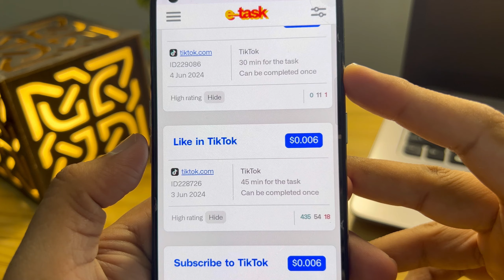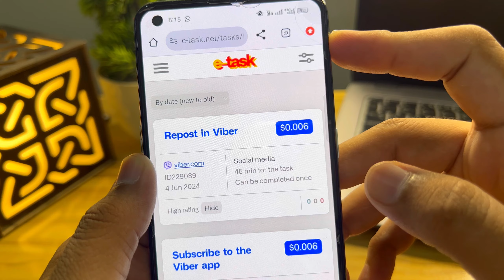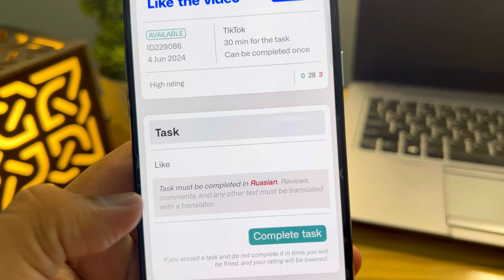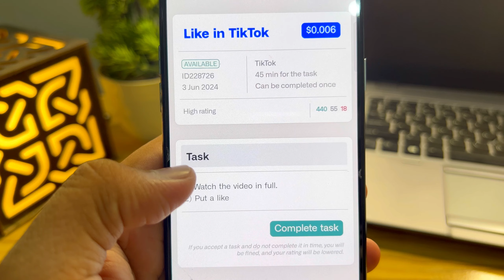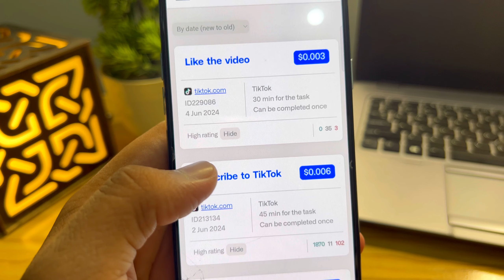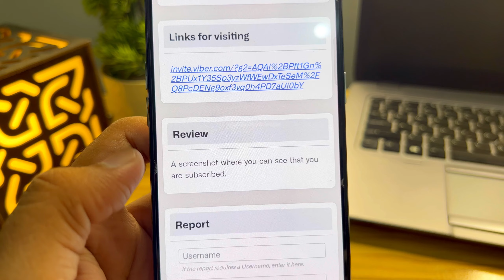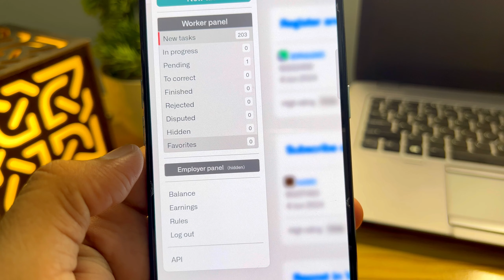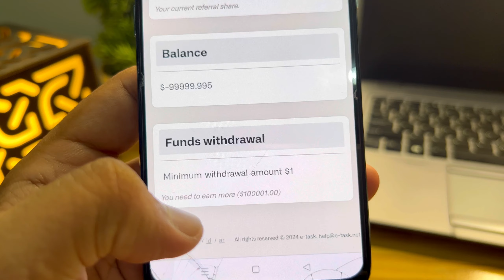E Task - Best Russian Micro jobs Website ~ Complete small jobs and earn